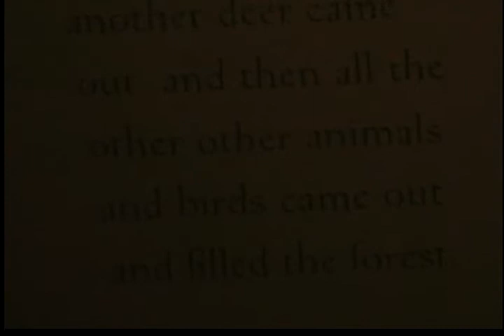Cherokee Museum Fail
The error is "other other" when it should be just one other.